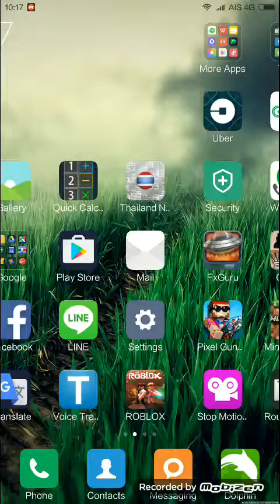Minecraft PE: เข้าserverน้องผม #3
hope you เกรียด creeper
LOL...